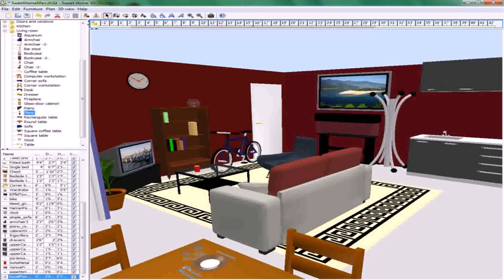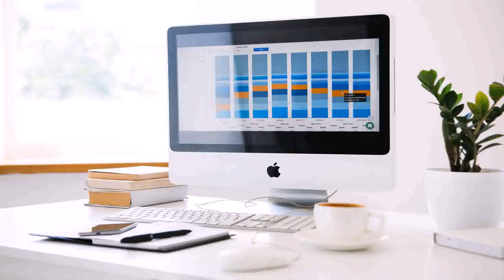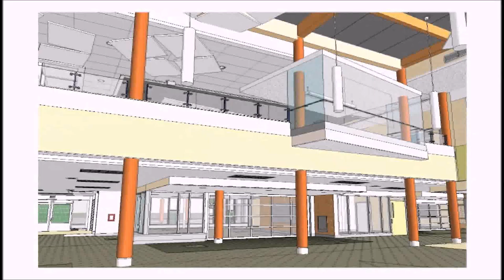Interior Design Training Winnipeg